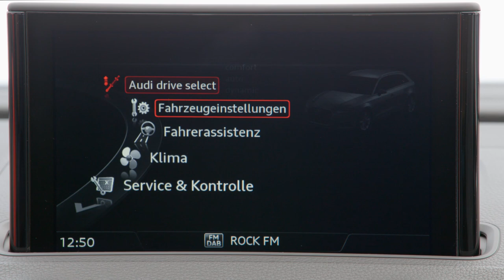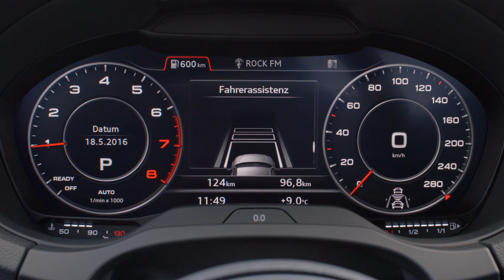2016 Audi A3 Sportback facelift - Footage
Although hardly any change has been made to the dimensions – 4.24 meters (13.91 ft) in length with a wheelbase of 2.60 meters (8.53 ft) – the new Audi A3* appears even sportier and more expressive than ever. Its Singleframe grille features sharper contours and is broader. The headlights are flatter, with distinctive outer contours.

The rear accentuates the width of the new A3 – with the horizontal illuminated graphics of the rear lights and the separation edge above the redesigned diffuser. The color palette has been expanded. Twelve paint colors are available to choose from, including the five new colors Ara blue, Cosmic blue, Nano gray, Tango red and Vegas yellow. Daytona gray pearl effect paintwork is reserved for the S line exterior package.